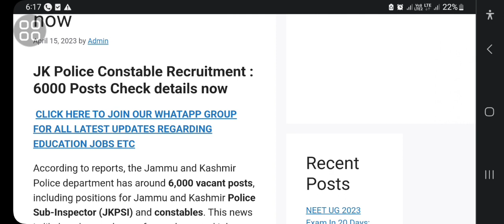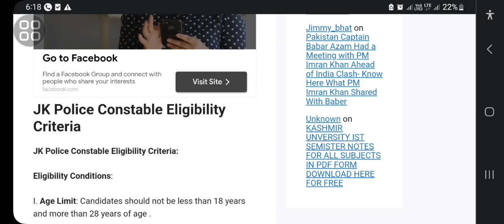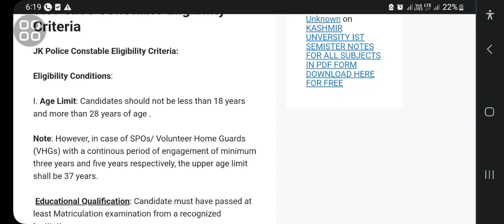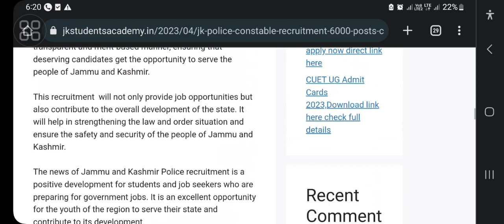GOOD NEWS JKP Constable Recruitment 2023 ,Check posts , Age ,Height/Qualification, Check here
JK STUDENTS ACADEMY
THESE ARE UPCOMING POSTS AND WILL BE ADVERTISED SOON, READ HERE FULL ARTICLE